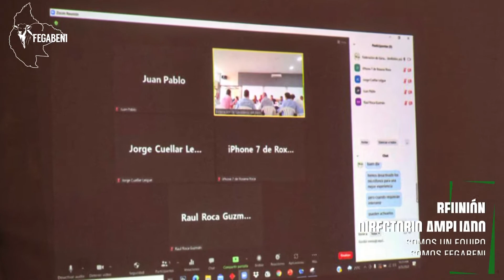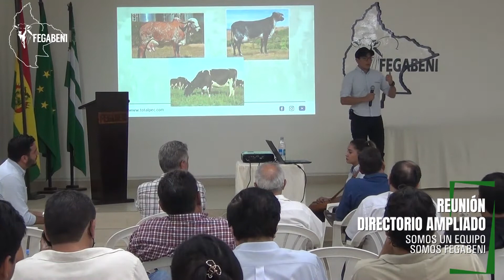CONCLUSIONES DE LA REUNIÓN DE DIRECTORIO AMPLIADO